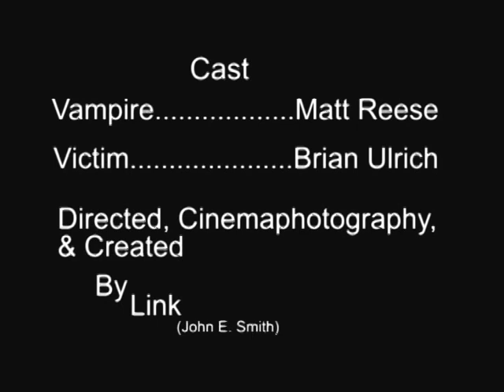Vampire Factory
Silent film
Film Directed by Link (J Smith)
16mm motion picture film
Actors name Brian Ulrich and Matt Reese